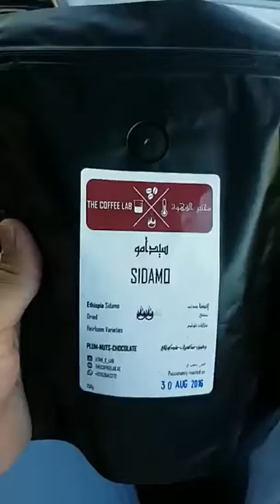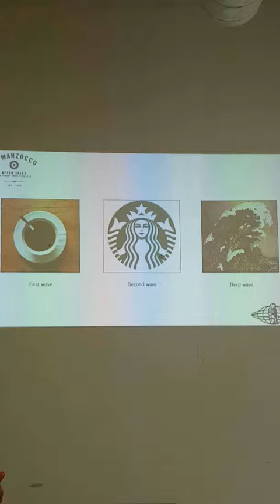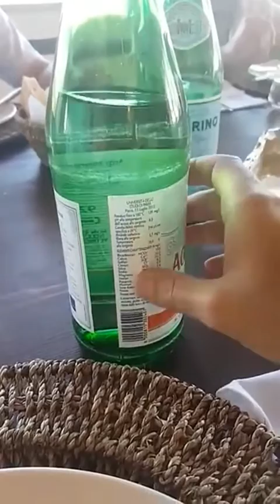رحلة إيطاليا 2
هذه مقاطع من سناب رحلة إيطاليا وزيارة مصنع لامرزوكو -اليوم الثاني